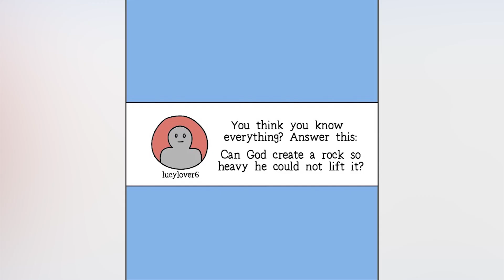Hilarious Comics About Adventures of God Everyday #6